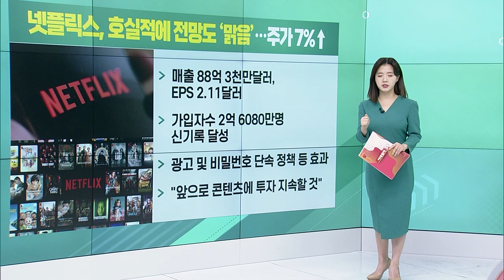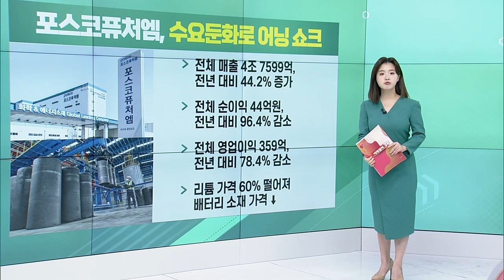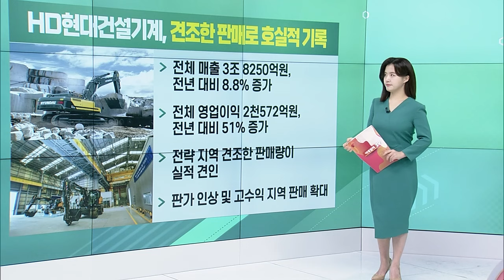넷플릭스, 호실적에 전망도 ‘맑음’... 주가 7%↑ / 포스코퓨처엠, 수요둔화로 어닝 쇼크 / HD현대건설기계, 견조한 판매로 호실적 기록_굿모닝 VIEW (20240124)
넷플릭스, 호실적에 전망도 ‘맑음’... 주가 7%↑
- 매출 88억 3천만달러, EPS 2.11달러
- 가입자수 2억 6080만명 신기록 달성
- 광고 및 비밀번호 단속 정책 등 효과
- "앞으로 콘텐츠에 투자 지속할 것"

포스코퓨처엠, 수요둔화로 어닝 쇼크
- 전체 매출 4조 7599억, 전년 대비 44.2% 증가
- 전체 순이익 44억원, 전년 대비 96.4% 감소
- 전체 영업이익 359억, 전년 대비 78.4% 감소
- 리튬 가격 60% 떨어져 배터리 소재 가격 ↓

HD현대건설기계, 견조한 판매로 호실적 기록
- 전체 매출 3조 8250억원, 전년 대비 8.8% 증가
- 전체 영업이익 2천572억원, 전년 대비 51% 증가
- 전략 지역 견조한 판매량이 실적 견인
- 판가 인상 및 고수익 지역 판매 확대

율호, 광산개발 추진... 탄자니아 법인 설립
- 율호탄자니아 설립
- 신설법인 출자 자금 66억 7천만원
- 탄자니아, 전 세계 흑연 매장량 6위국